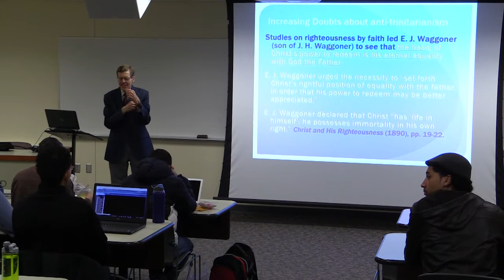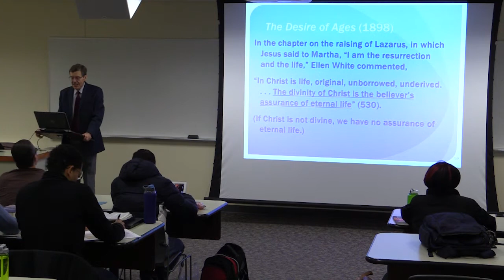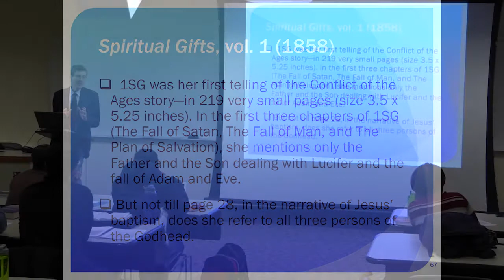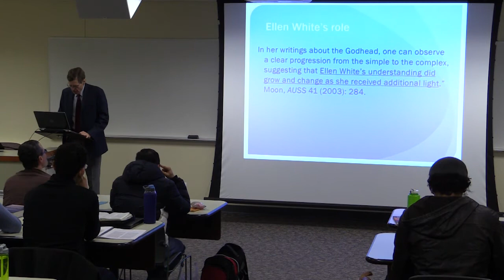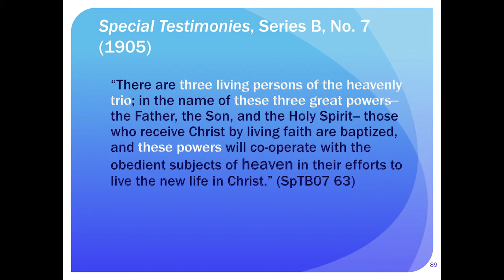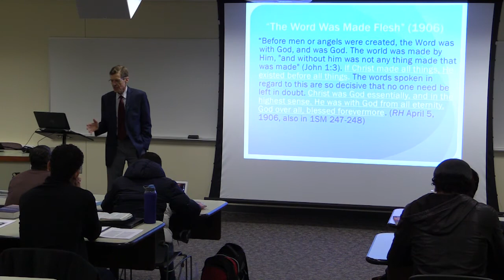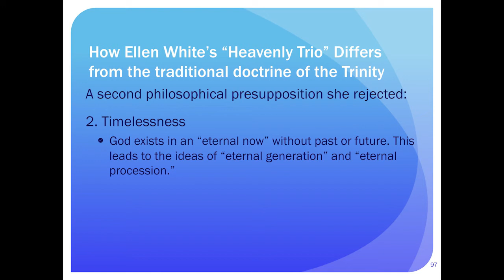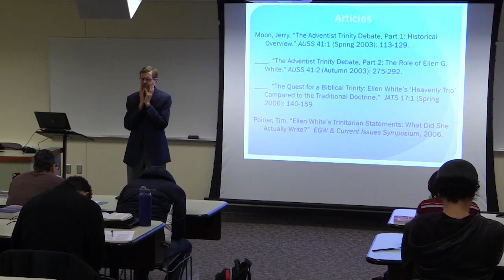Trinity 11, Part 2: Trinity: God the Father, the Son, and the Holy Spirit. Jerry Moon, Ph.D.